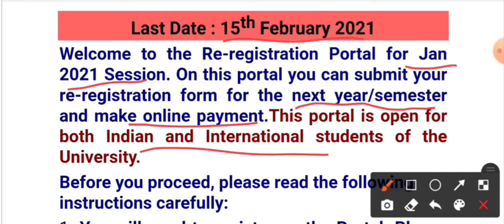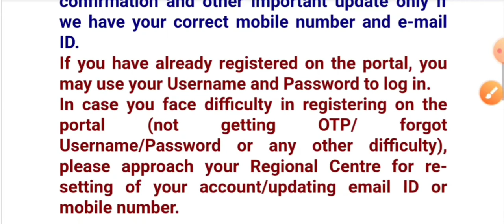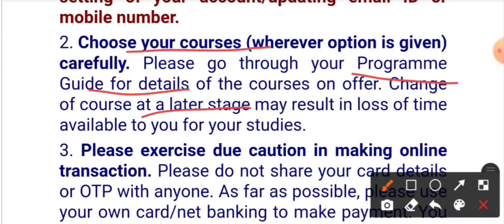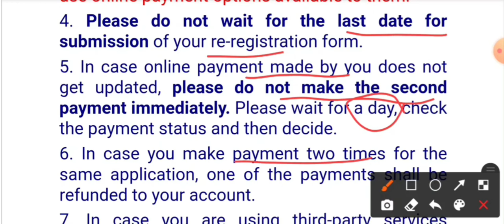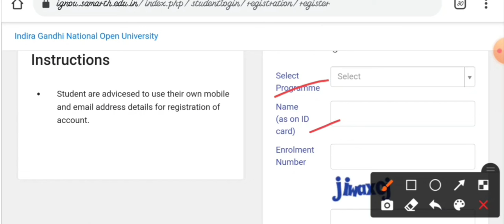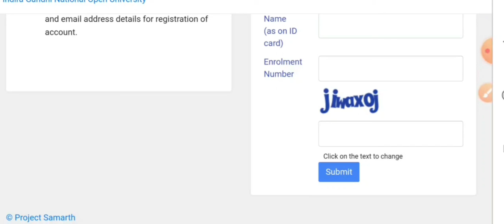IGNOU Registration Last Date Extended | Re-registration For January 2021 Extended | IGNOU Update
IGNOU Registration Last Date Extended
Re-Registration for January 2021 Extended.
IGNOU Update.
New Updates fron IGNOU.
By - Tanu Rai